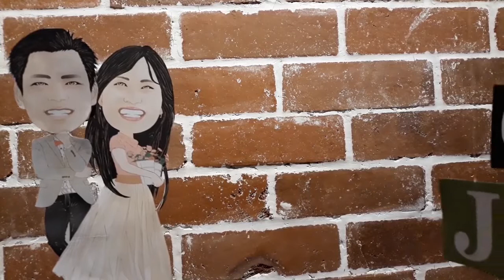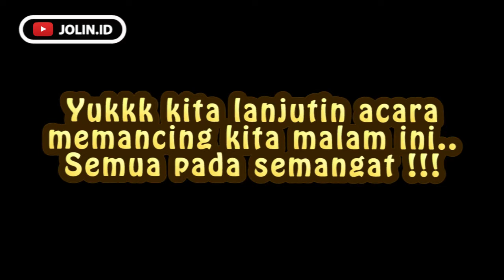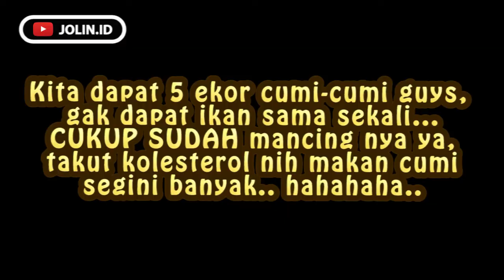MANCING MALAM CUMA PAKAI SENAR DAPAT CUMI-CUMI JUMBO !!! MANTAB BOSQUE 😍👍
Pertama kali mancing di tengah-tengah laut pada malam hari cuma pakai senar dan umpan, dapat cumi-cumi raksasa guys!!!

MANTABBB BOSQUE!!!

Langsung aja tonton Video nya sampai habis ya :) ENJOY !!!